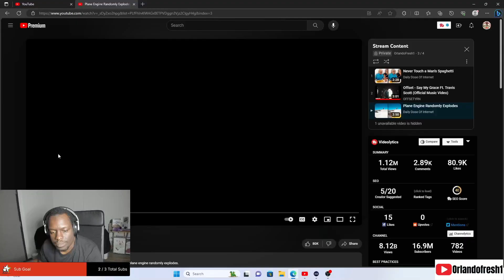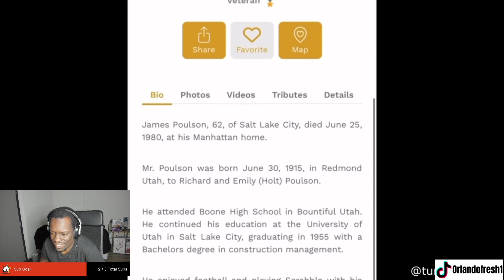Watching some Daily Dose | Plane Engine Randomly Explodes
Watching some Daily dose of internet on stream